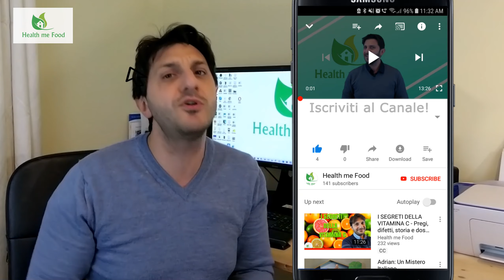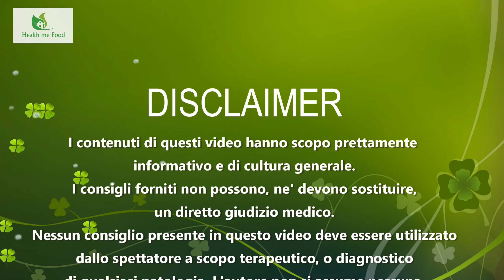EVITA LA TRAPPOLA DEL FOOD PORN - Video ricette che fanno male!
PODCAST

Podcast Spotify: spotify:show:4kP34YHaLYweiSeJD41eo2

PROJECT NUTRITION
GUIDA ALIMENTAZIONE SPORTIVA
BUFALE SUL CIBO
MITI ALIMENTARI

Tranquillo, non si tratta di un contenuto per adulti. Ma oramai in giro si sente solo parlare di food porn “cibo porno”. Roba che in realta’ non ha senso dal mio punto di vista. Sembra che ogni volta si debba per forza attirare l’attenzione, con qualcosa in piu’, di quello che c’era prima. Piu’ magri, o dall’estremo opposto, come in questo caso, con piu’ ingredienti. Nel video di oggi ti voglio dare la mia opinione sul perche’ sia controproducente orientarsi verso i vari video ci circolano in rete, con ricette iperbuone, con tantissimi ingredienti, che vengono solitamente definiti come food porn. Ma anche alcuni lati, seppure marginali, di positivita’ nel fatto che la gente guardi queste videoricette.

Mi capita spesso di guardare video di questo tipo. Un poco per curiosita’. In fondo sono una buona forchetta. Ma anche per vedere fino a dove la fantasia umana possa spingersi con la creativita’ in cucina. E dove si sorpassa il limite fra cibo ed accozzaglia di ingredienti. I video sono virali e ci sono vari canali sia su facebook che su youtube, con milioni di visualizzazioni.

Per cui presumo che ci sia molta gente che trovi queste ricette altamente gratificanti e soprattutto una goduria per il palato e per gli occhi. Per cui c'e' una forte componente psicologica ed anche emotiva, che aiuta questi video ad essere cosi popolari sulla rete. Se ci pensi, anche se ti scrivessero sotto ad ogni ricetta, il valore delle calorie e dei macronutrienti, anche se capissi che si tratta di valori assolutamente esagerati, molto probabilmente un pensierino di preparare quel pasto, lo faresti sicuramente. Ora non sono qui a giudicare le scelte personali. Come dico sempre in tutti i miei video, io cerco di passare un messaggio salutista, ma ognuno ha il suo modo di pensare e di agire.

Non sono qui a cambiare la tua idea o la tua percezione sul cibo, ma solo a darti spunti di riflessione sull'argomento. In video si vedono polli e tacchini riempiti e sommersi di formaggio, hamburger a 5 strati. Cioccolata fusa che ricopre di tutto. Per cui il fattore che guida questi interessi, e’ secondo me psicologico. Si potrebbe interpretare la cosa, come una specie di paracadute psicologico che sviluppa un certo senso di soddisfazione.

Il potere dei social media e delle opportune campagne che promuovono in maniera martellante queste ricette, sono anche un elemento determinante nella ascesa verso l’olimpo delle visualizzazioni. Questo oltre a portare ovviamente ad una scarsa predisposizione a mangiare ricette bilanciate e perlomeno, se non salutari, fatte in casa e per cui con una minore quantità’ di cibo processato, hanno comunque indotto molte persone a pensare che se e’ bello da vedere sara’ anche buono da mangiare. E molto probabilmente sia olfatto che gusto vengono ampiamente soddisfatti.

Il concetto che sta alla base pero’ e’ che se si sa preparare gli alimenti, no ci sono necessita’ particolari, di sommergere il tutto con 2000 ingredienti, salse e formaggi vari. Una buona igiene alimentare dovrebbe essere alla base di una buona alimentazione. E questo parte anche dal fatto di imparare a cucinare, anche delle cose basilari, ma che ti piacciono, per evitare di trovarsi nella situazione di ingurgitare cibo in porzioni da betoniere, con l’apporto calorico di una centrale nucleare.

Nel regno unito la AHDB, che e’ l’organismo che controlla lo sviluppo nazionale di orticultura ed agricoltura, ha condotto uno studio ristretto proprio su questo argomento, ed ha constatato che nel 2019, il 12% delle persone intervistate, cercava ricette su youtube. Lo stesso studio aveva dato un valore del 4% solo nel 2015. In questo entrano in gioco anche delle tematiche di tipo economico.